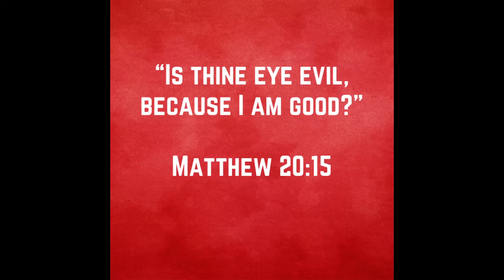Choices- Pastor Kohler 01-12-20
This sermon explores the parable in Matthew 20 of workers and their wages.